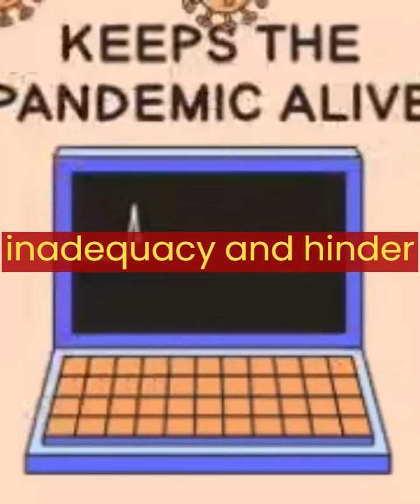The Grind Paradox: Is Self-Improvement Actually Hurting You?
Are You Rowing Your Life or Ruining It?
Self-Improvement Trap: How to Avoid Burning Out & Find Balance
Social Media & the Myth of the Perfect Life: Why Comparison Kills Joy
Burnout: The Hidden Cost of Constant Progress

hustle culture, mental health awareness, burnout solutions, work-life balance, living in the moment, mindful living.